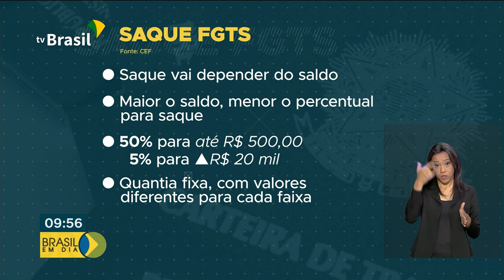Começou a adesão ao FGTS aniversário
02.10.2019 - A adesão à nova modalidade de retirada do FGTS, o saque-aniversário, já começou. A migração, não é obrigatória.